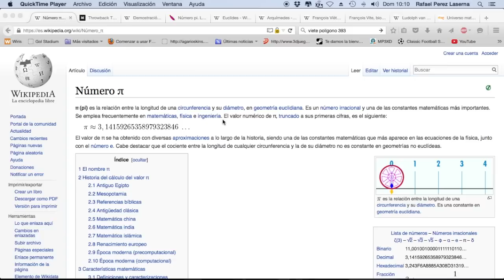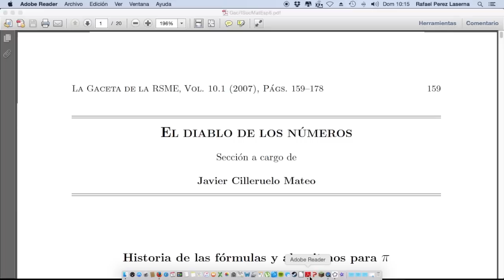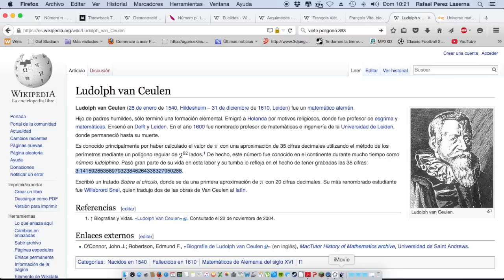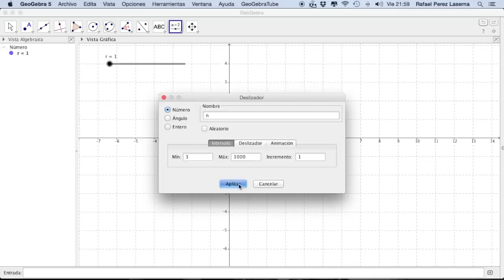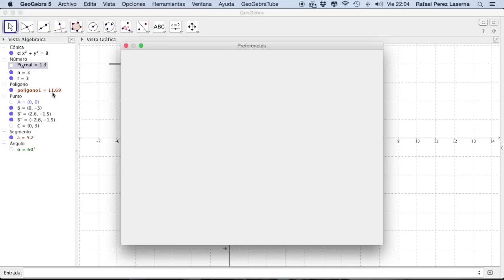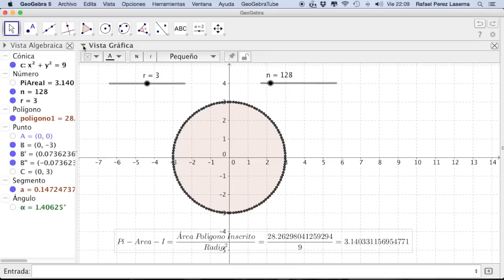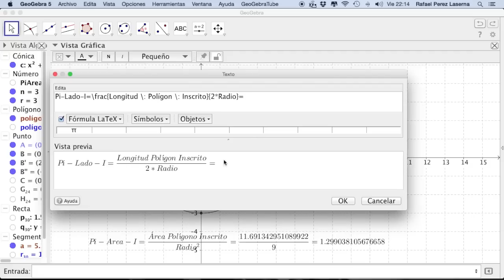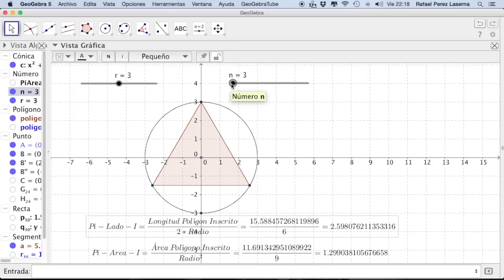Pi. Estimando el valor de Pi por el Método Arquimediano, con GeoGebra.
Pi es uno de los números con más importancia en la historia de las matemáticas. Su búsqueda se ha realizado en todas las culturas de la humanidad.

En este vídeo analizamos uno de los primeros métodos que llevaron a estimar el valor de Pi, en unos pocos decimales. Destacaremos la labor de Arquímedes, Viete y Van Ceulen. Estos matemáticos consiguieron estudiar el número Pi, llegando en el último de ellos a estimar el valor de Pi con 35 cifras decimales exactas y para ello utilizó un polígono de 2^62 lados. Estamos hablando de finales del siglo XVI.

Posteriormente, en el siglo XVII, en la época de Newton y Leibnitz, con el descubrimiento de las series infinitas, se dejó de utilizar el método arquimediano y se empezaron a utilizar estas series para estimar el valor de Pi. Matemáticos como los anteriormente citados, Wallis, Euler o Ramanujan contribuyeron con sus series a encontrar miles de decimales y millones del valor de Pi. incluso hay una fórmula menos conocidad de Gauss que también se ha utilizado en esta búsqueda.

El objetivo del vídeo es enseñar a hacer una construcción utilizando GeoGebra, que permita conocer mejor como funciona este método. La actividad está pensada para alumnos de 4º ESO y 1º de Bachillerato.

El material utilizado para realizar este vídeo es el siguiente:

1.- Wikipedia.

2.- Historia de las fórmulas y algoritmos para Pi, de Jesús Guillera Goyanes. Artículo de "La Gaceta de la RSME".

3.- Otra documentación.

B.- J. H. Lambert. Demostración de la irracionalidad del número Pi.
C.- Guía Libre. Francois Viète.
D.- Antonio Pérez. El Universo Matemático. Historias de Pi.